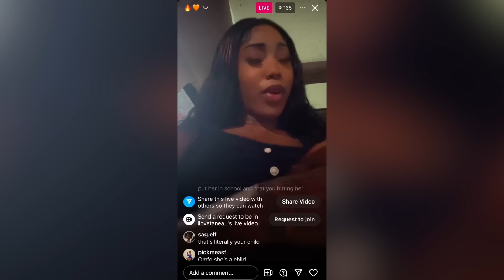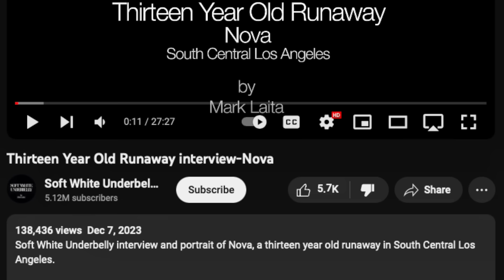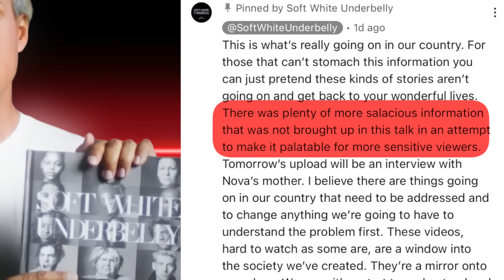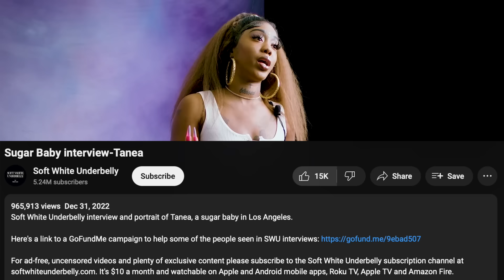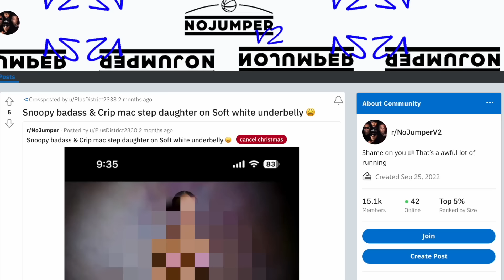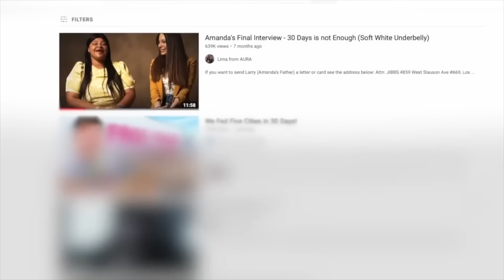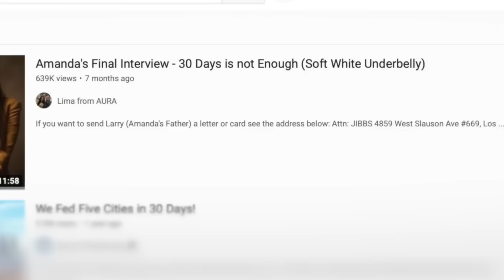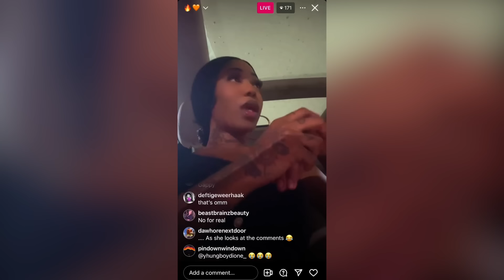Should Mark Laita be *PROSECUTED* for THIS?! | BJ Investigates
What's on the hard drives?

California Code 310-312. Let's discuss :) OPINION AND COMMENTARY ONLY! Decide what you think for yourself!

DO NOT CONTACT OR SEND HATE TO ANYONMENTIONED IN THIS VIDEO WHICH IS FOR OPINION AND COMMENTARY PURPOSES ONLY!